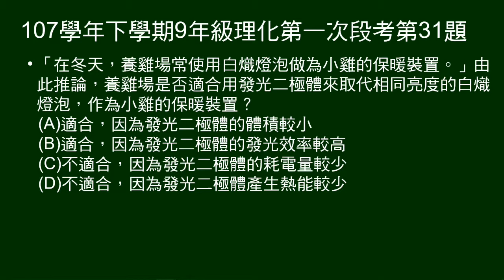107學年下9年級理化一段第31題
第30、31題題組：
說明LED的優點、較貴及應用。

第31題問：是否適合用LED取代白熾燈泡為小雞保暖。